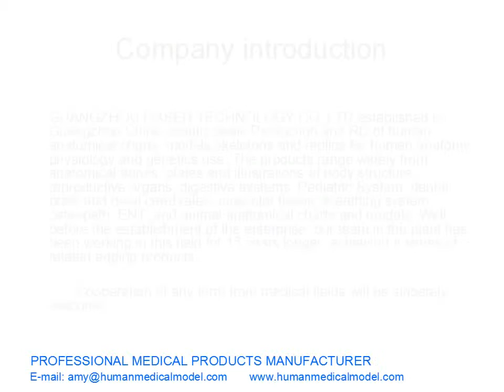MODELO HUMANO ANATOMIA DO CÉREBRO ESQUELETO E CÉREBRO MODELO GASEN GL023（副本）